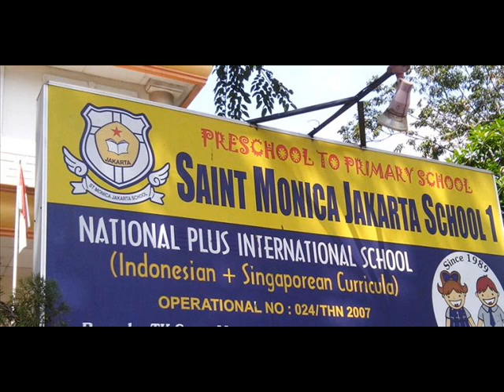Pers conference by OC Kaligis concerning allegedly sexual abuse in St Monica